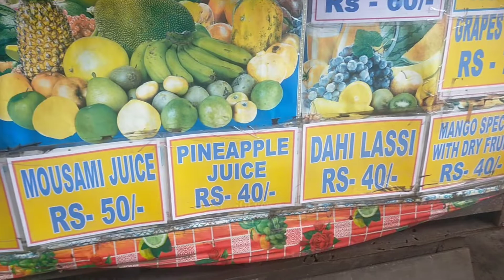কলকাতায় কমদামে ভালো লস্যি খাওয়ার সেরা ঠিকানা || এইগুলো একদম মিস করবেন না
এই চ্যানেল এ আপনি বিভিন্ন জায়গার নিয়ে ভিডিও ও বিভিন্ন ঘুরতে যাওয়ার ভিডিও ও ভ্লগ দেখতে পাবেন ও বিভিন্ন হেল্পফুল ভিডিও দেখতে পাবেন যেগুলো আপনার জীবন কে আরো সহজ করে তুলবে,
আরো বেশি জানার জন্য আমাদের চ্যানেল এর অন্য ভিডিও গুলো দেখুন ও আপনার মতামত জানান